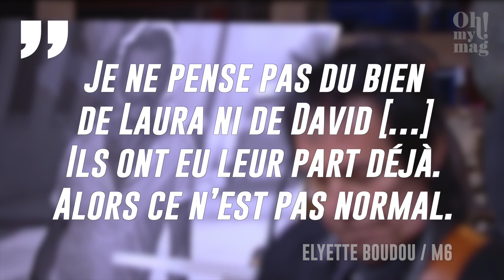Mamie Rock, la grand-mère de Laeti­cia, provoque ses détrac­teurs